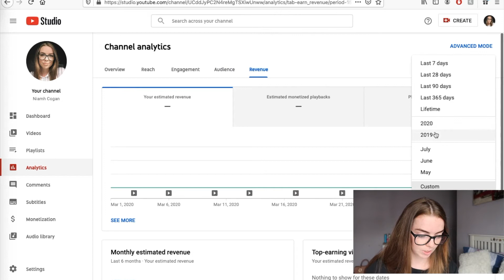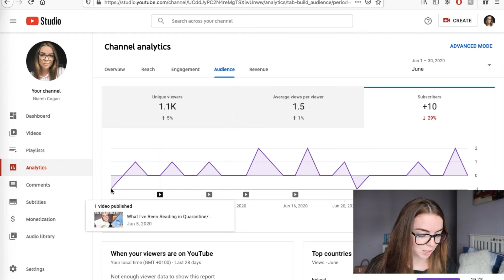DOES UPLOADING CONSISTENTLY WORK? realistic analytics of a very small YouTuber | Niamh Cogan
In this video I discuss whether uploading consistently on YouTube actually works or not. We take a look at my YouTube analytics to see what effect uploading consistently has on my channel. This analytics are so realistic for a being a small YouTuber and what you should be expecting if you yourself have just started a Youtube channel. I hope you liked this video and found it interesting.

Let me know if you want to see any videos on post-school advice, post-college advice, general life advice/tips, any more day in my life vlogs or week in my life vlogs. I’m always looking for more video ideas so please give me your suggestions on what you would like to see!

*This video is not sponsored and all views and opinions are my own*